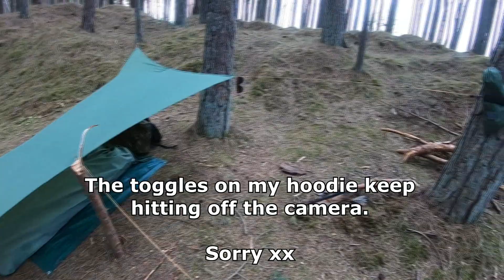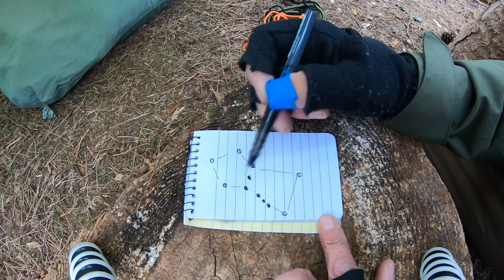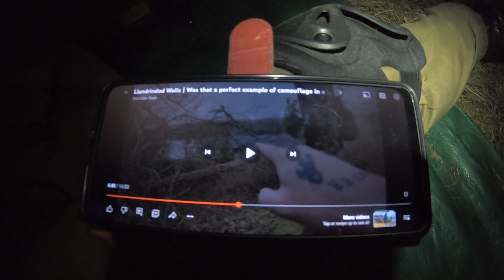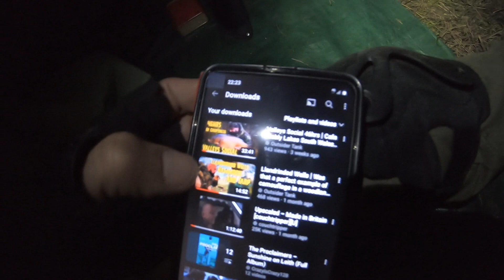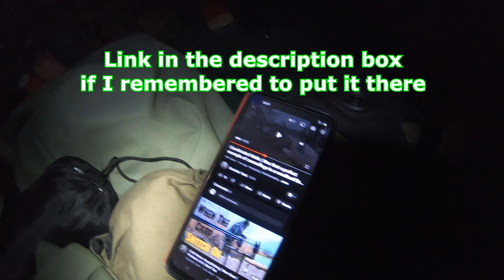5 Ways To Navigate Without A Compass Camp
Stealth camp the correct way...@outsidertank